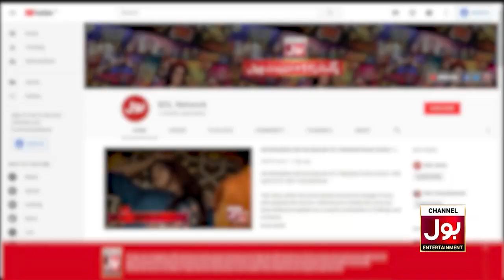The Insta Show With Mathira | Link In Description | 4th October 2020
Watch The Insta Show With Mathira On Saturday To Tuesday